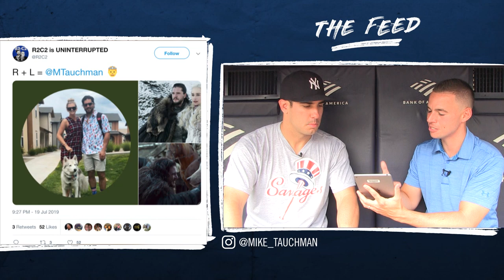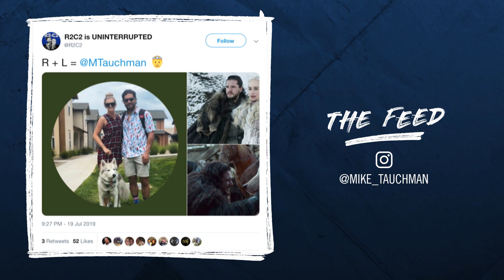Mike Tauchman on his dog, Game of Thrones & more - The Feed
Get to know Yankees outfielder Mike Tauchman in this new episode of 'The Feed' with YES Network's Matthew Stucko.